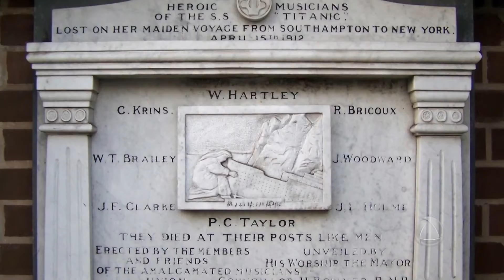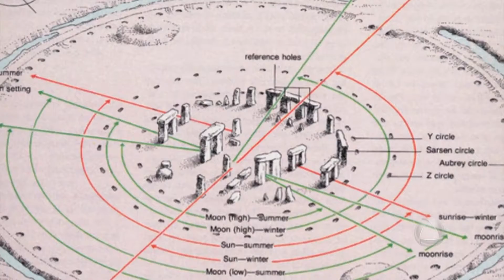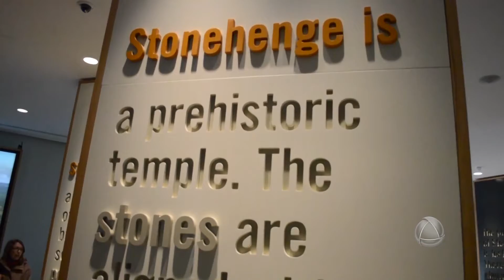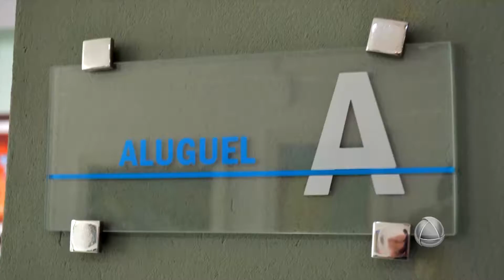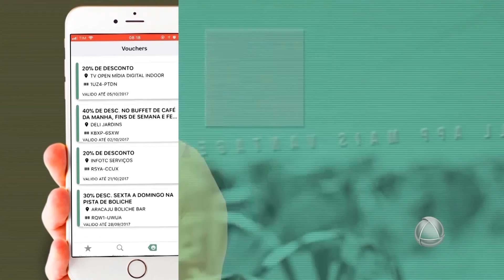That's All - Bloco 01